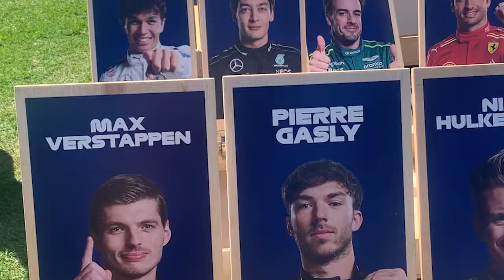Come with Me to the 2024 AusGp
So i flew to Melbourne for the AusGp, it was probably one of the best weekends of my life! Heres a rather long recap